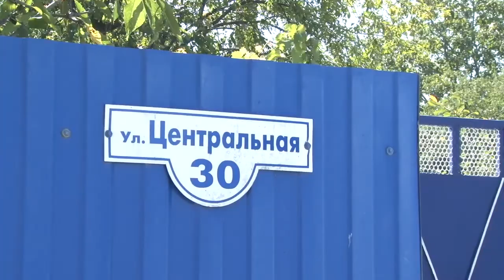В Первомайском сельском округе продолжаются работы по поручению исполняющего обязанности главы Анапы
4 августа Василий Швец с рабочей поездкой посетил населенные пункты округа – Юровку, хутор Черный, Вестник, Чекон. Прошло всего десять дней, но уже удалось выполнить некоторые наказы. Часть из них не решалась долгие годы.